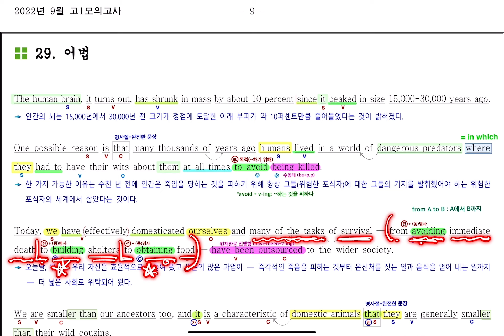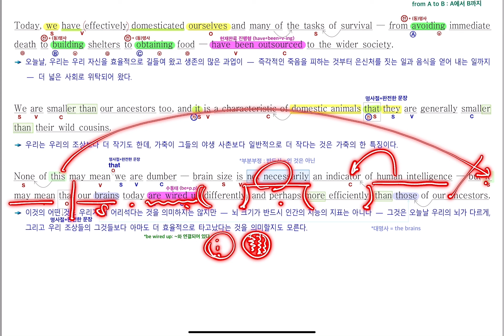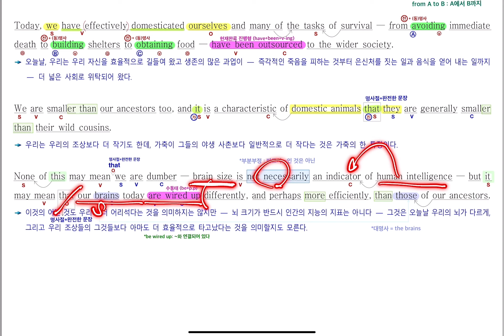2022년 9월 고1 모의고사 영어 29번 내신대비(빠르고 신속하게 그리고 정확하게 여러분의 복습시간을 아껴줄게요~) 아삭영어 손글씨정리 빠른마무리-아삭빠마